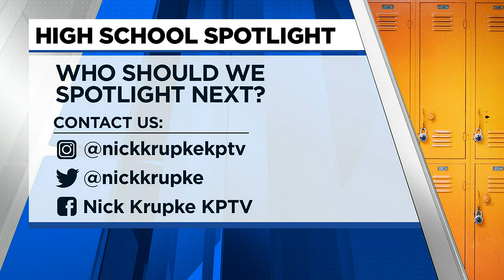3 sisters play basketball for new, number one Oregon team